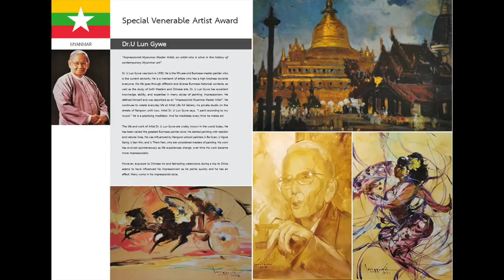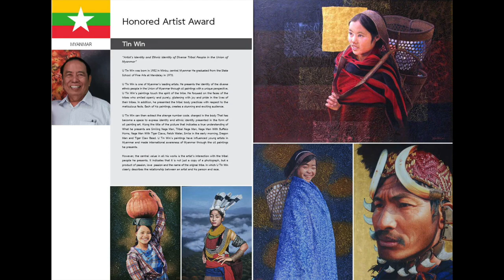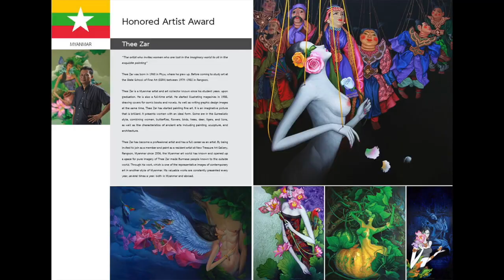CLMTV + CN Artist Awards 2023 Myanmar